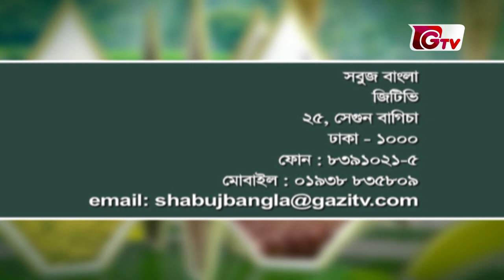ঢাবি স্নাতকের পোল্ট্রি খামার সাফল্য | সবুজ বাংলা | Sobuj Bangla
ঢাকা বিশ্ববিদ্যালয় থেকে এমবি পাশ করে সবার মত চাকরি না খুঁজে বড় ভাইয়ের দেখানো পথ ধরে পোল্ট্রি ব্যবসায় নামেন আফজাল আহমেদ। বর্তমানে তিনটি শেডে তার প্রায় ১৫ হাজার মুরগি রয়েছে।